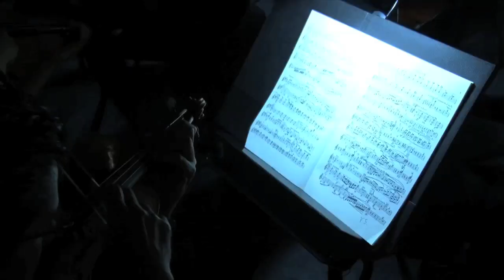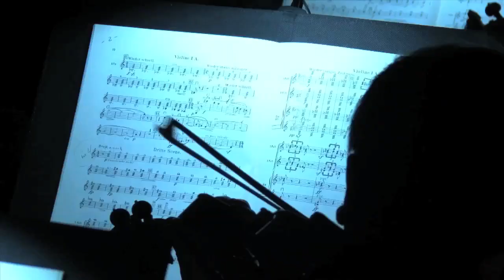Strauss, Salomé / Orquesta Sinfónica Nacional / INBAL / México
En el papel de Salomé, la renombrada soprano dramática estadounidense, Elizabeth Blancke-Biggs, hace gala de su gran técnica y poderío vocal en una versión de concierto de la célebre y controvertida ópera de Richard Strauss, interpretada por la Orquesta Sinfónica Nacional del Instituto Nacional de Bellas Artes y Literatura, bajo la dirección de Carlos Miguel Prieto y con la participación de Peter Castaldi, barítono, como Jokanaan, y el tenor Chris Merrit como Herodes.

Destacados integrantes del Coro del Teatro de Bellas Artes se suman a esta producción para desempeñar los papeles de soldados, judíos y nazarenos: Carlos Galván, Francisco Martínez, Luis Alberto Sánchez, Gilberto Amaro, Hugo Colín, Arturo López Castillo, José Luis Reynoso, Edgar Gutiérrez, Octavio Pérez, Pablo Atahualpa Hernández, Isaac Pérez y Juan Pablo Sandoval. En el papel de Herodías, esposa del Tetrarca, participó también Nieves Navarro, mezzosoprano,  y Dolores Menéndez, contralto, como el Paje de Herodías.

Richard Strauss nació el 11 de junio de 1864 en Munich, ciudad donde comenzó sus estudios musicales y humanistas. En 1908, fue nombrado director de la Filarmónica de Berlín. Se desempeñó como director de la Ópera de Viena entre 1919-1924. En su faceta como compositor, la carrera operística de Strauss comienza con Salomé (1905) y Electra (1909), verdaderas obras maestras del expresionismo musical alemán.

En Salomé vemos a una princesa bíblica adolescente sosteniendo una bandeja de plata en la que descansa la cabeza ensangrentada y decapitada de Jokanaan (Juan el Bautista). Salomé se enamora profunda y apasionadamente de Juan el Bautista, quien es puro e incorruptible, por lo cual la rechaza. La caprichosa princesa pide a su padrastro, el tetrarca Herodes, la cabeza del profeta.  Basándose en el texto bíblico, Oscar Wilde (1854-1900) escribió en 1891 su versión de Salomé, originalmente en francés, luego de haber sido prohibida por la censura inglesa.  En 1894 apareció la primera traducción al inglés de Salomé, acompañada de las memorables ilustraciones de Aubrey Beardsley. A su vez, Hedwig Lachmann realizó la traducción de Salomé al alemán, que fue la versión utilizada por Richard Strauss como texto para su ópera.  Salomé fue estrenada el 9 de diciembre de 1905, bajo la dirección musical de Ernst von Schuch, en Real Teatro de Ópera de la ciudad de Dresde y resultó un éxito desde la noche de su estreno.

Considerada como una de las más brillantes intérpretes del repertorio de soprano dramático el escenario internacional, Elizabeth Blancke-Biggs hizo su debut en la producción de Franco Zeffirelli de La Traviata bajo la dirección de Marcello Viotti. Se ha presentado en las principales casas de ópera de Europa y Estados Unidos, bajo la batuta de directores como James Levine, Gianandrea Noseda, Maurizio Benini y Christoph Eschenbach.

Peter Castaldi nació en París, pero fue criado en Milán y se formó musicalmente en Nueva York. Entre su amplio repertorio sobresalen los roles protagónicos de Falstaff y Macbeth. Asimismo, ha participado en montajes de Ernani, La Traviata, Rigoletto, La bohѐme y Don Pasquale, entre otras óperas.

Chris Merritt es originario de Oklahoma, donde concluyó sus estudios musicales. Ha interpretado el papel de Herodes en Salomé en numerosas ocasiones en destacados foros operísticos de Italia y los Países Bajos. Se ha presentado en los principales teatros de ópera de Nueva York, Londres, París, Hamburgo, Múnich, Viena, Ámsterdam, Venecia, Barcelona y Buenos Aires